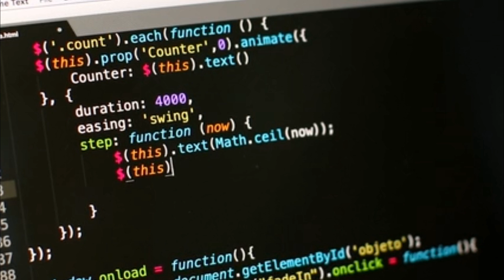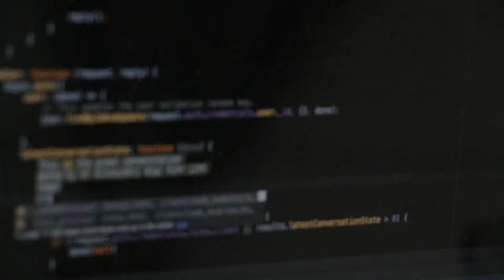The Story of ENTITY ZERO in Hindi || Entity Zero Creepypasta || Entity 0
In this video I will be telling you guys about a new creepypasta story of yet another horrific entity called entity zero which has a white disorted like skin
And I will tell you his complete story in hindi

If you have any dispute related to your content used in my video than contact me asap on my email or dm me on instagram: mr._perilous_yt. I would be quite eager to delete your content from my channel